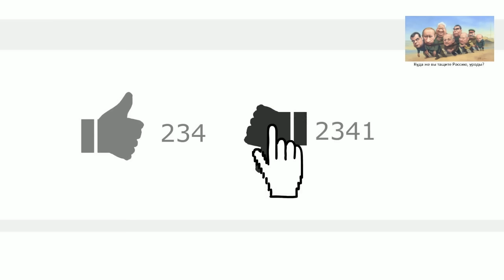Пукнутым тролям и просто Пукнутым гостям этого канала посвящается!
всем злобным Пукнутым тролям и просто Вато-Пукинойдам посетивших этот канал посвящается это видео!
это видео украдено у с канала ARU TV прошу правообладателей отнестись к этому с пониманием..)